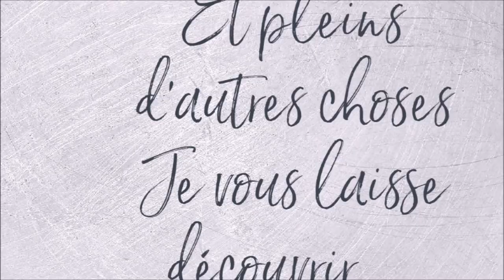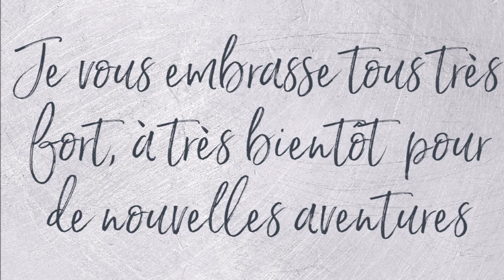COLORIAGE d'EMMANUELLE COLIN LA JEUNE FILLE AUX PIVOINES Part 2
Matériel utilisé
Couleurs utilisées
CdC Prismacolor  : 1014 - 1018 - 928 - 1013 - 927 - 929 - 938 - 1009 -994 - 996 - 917
Correspondance avec crayons Action :
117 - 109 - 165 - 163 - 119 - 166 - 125
Correspondance avec crayons Castles Arts Supplies :
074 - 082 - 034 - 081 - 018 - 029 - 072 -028
Fleurs : 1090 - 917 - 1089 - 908